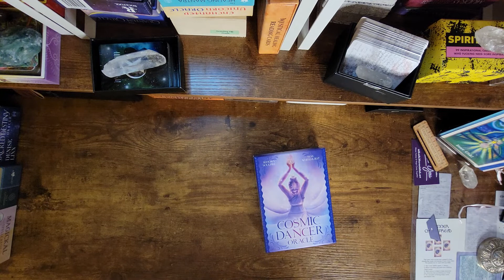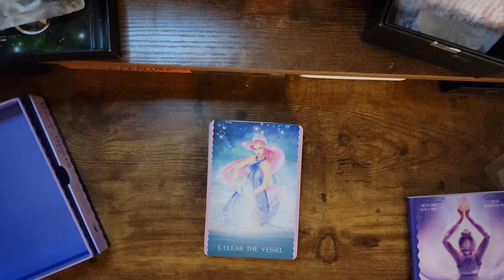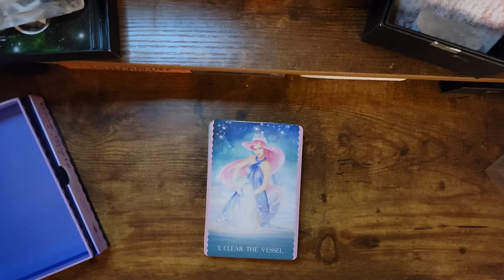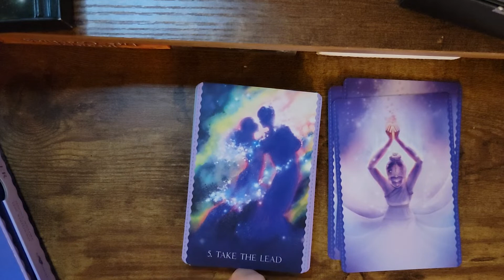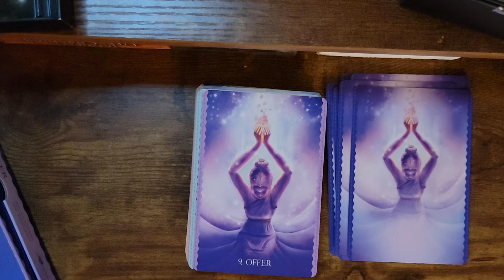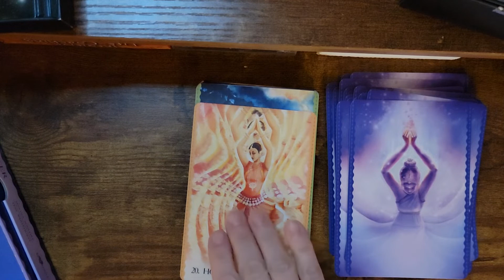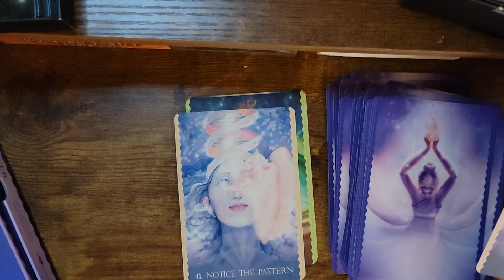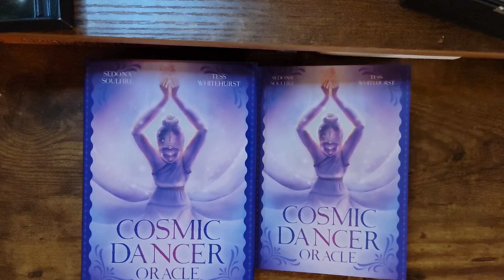Cosmic Dancer Oracle by Tess Whitehurst "Unboxing"